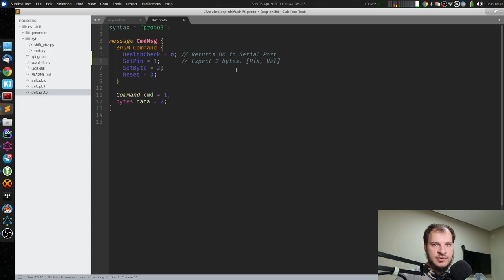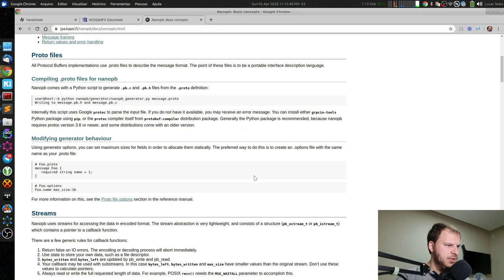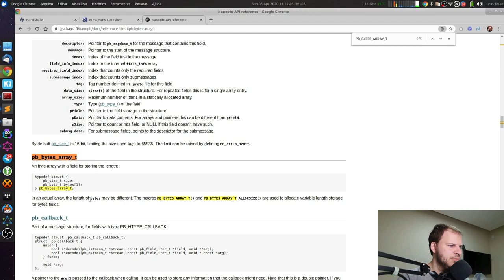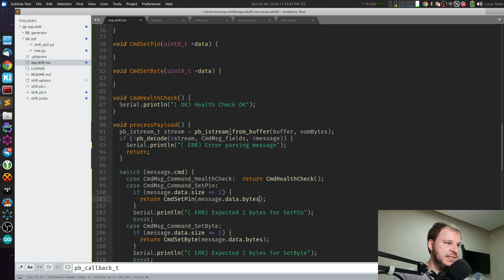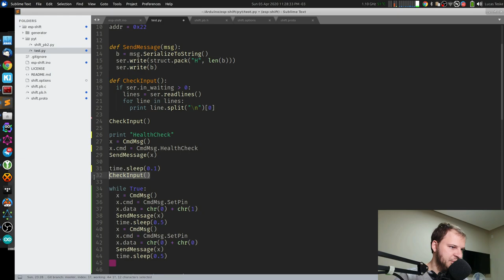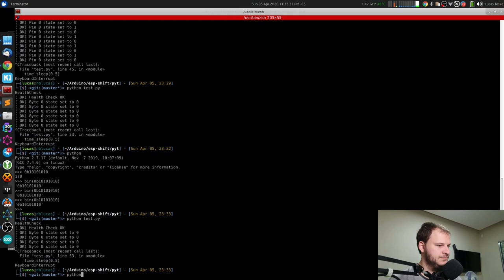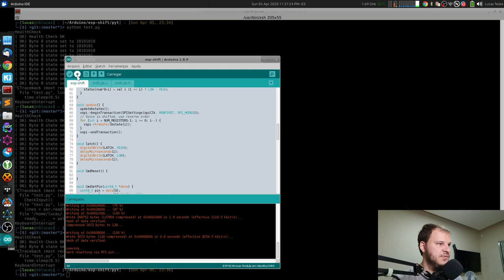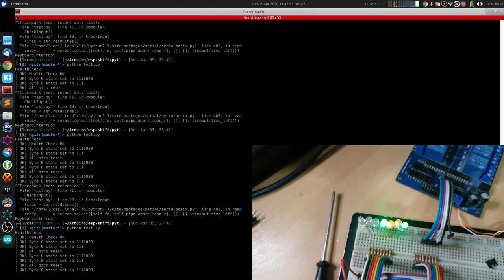Log 1 - Automação da Casa com Shift Register (74HC595) Com ESP32 e Protobuf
Vamos ao segundo vídeo!! Nesse vídeo iremos terminar os comandos via serial para setar os pinos do shift register 74HC595 com Protocol Buffers!